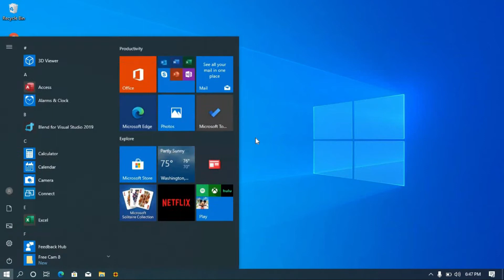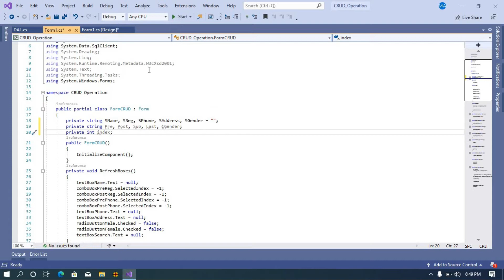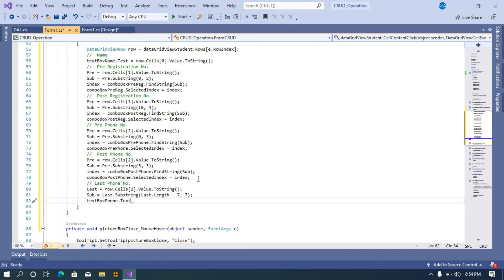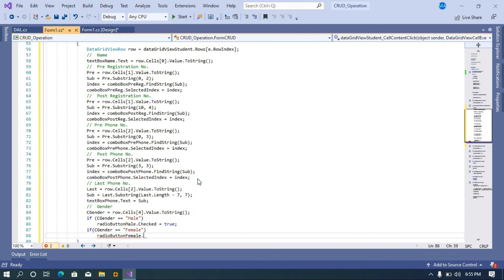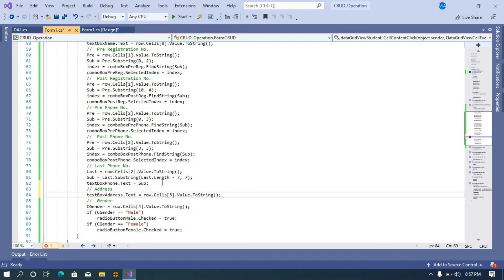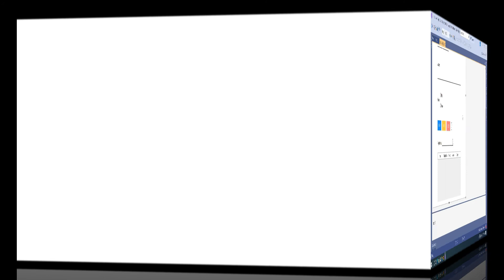6. Fill TextBoxes from DataGridView on CellContentClick Event | C#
If you want the values of the selected rows of the content in the textbox then you can directly write this code on Datagridview_Cell Click
Textbox1.Text=Results.Rows[e.RowIndex].Cells["your Cloumn Name"].Value.Tostring();